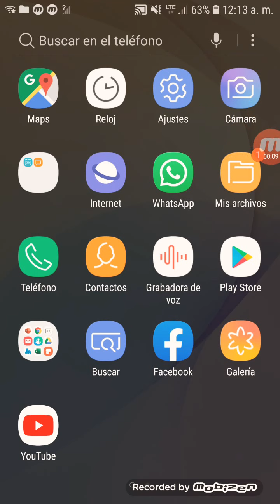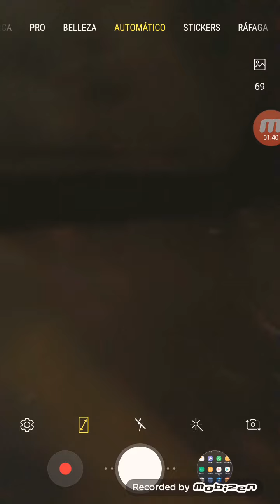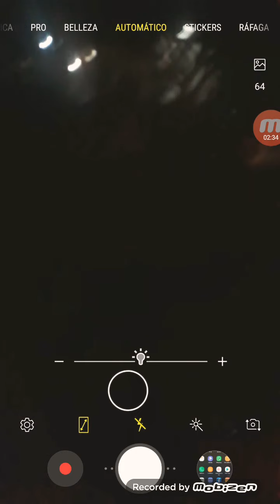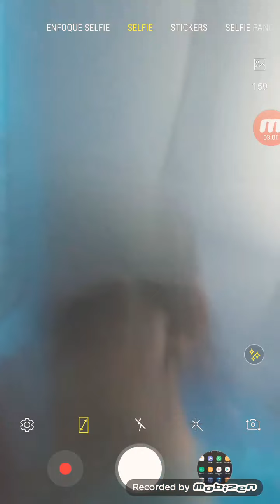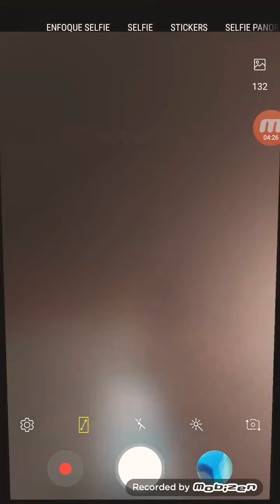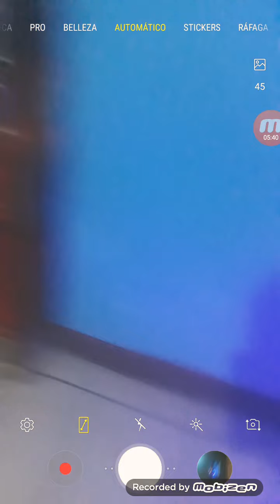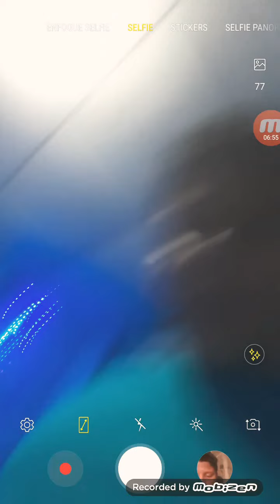25 de diciembre de 2021